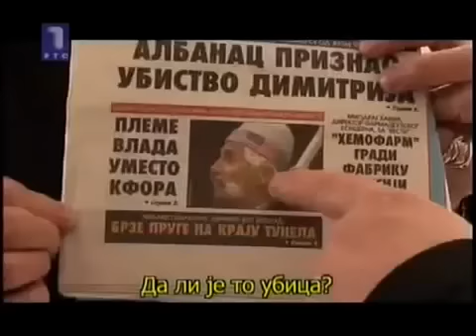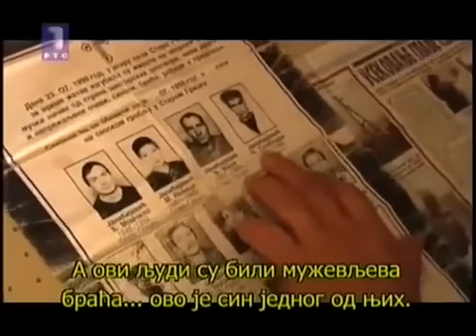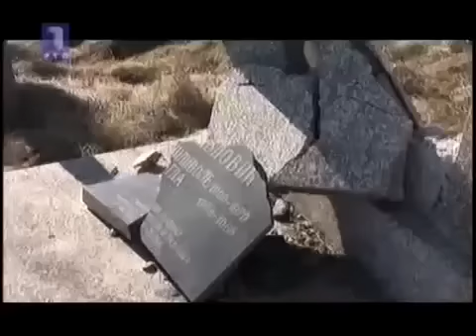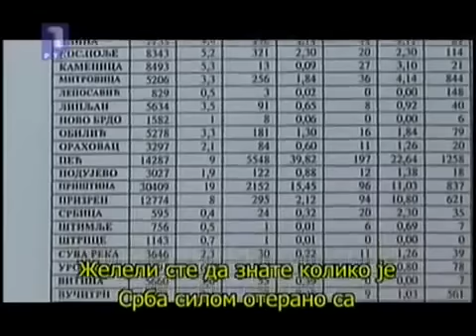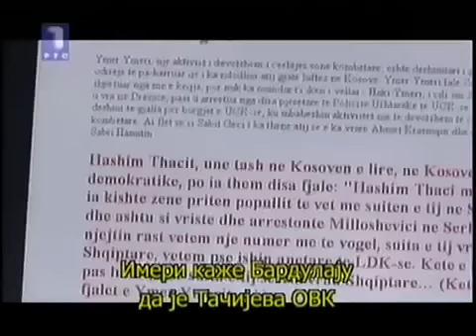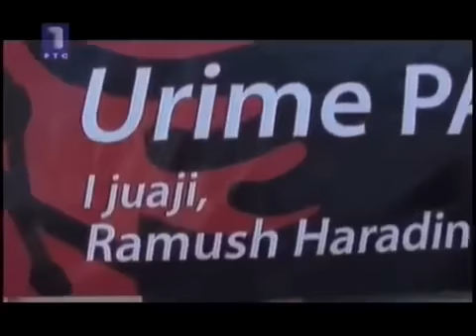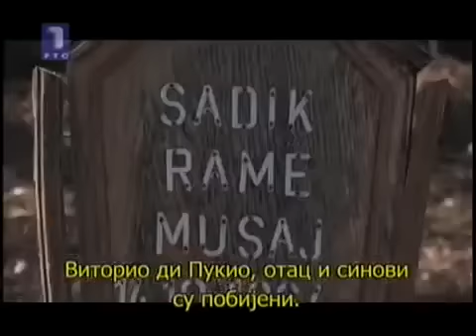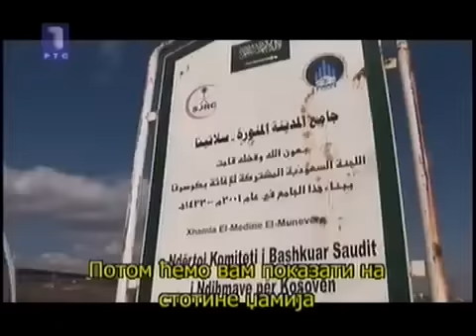Бесконачни рат 1 (Цео филм)